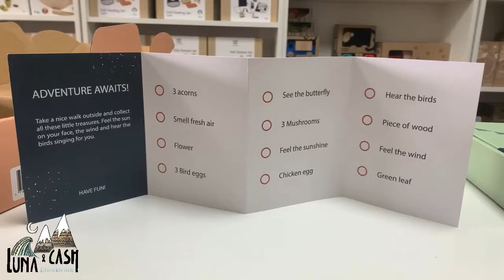MinMin Copenhagen Wooden Treasure Game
Fun for all the family!